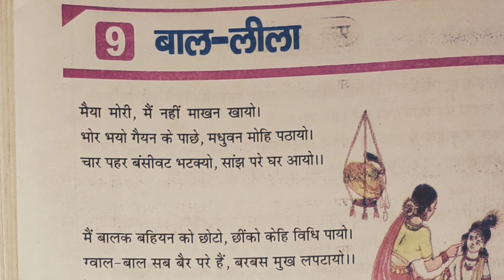बाल लीला,सूरदास की रचना,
सूरदास जी कृष्ण भक्ति ,और वे जन्म से ही अंधे थे!💐💐